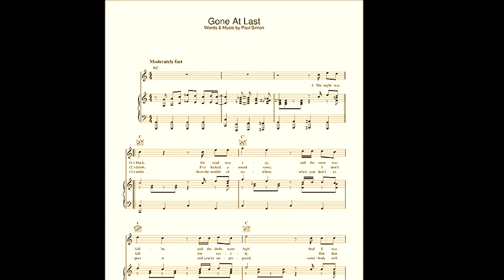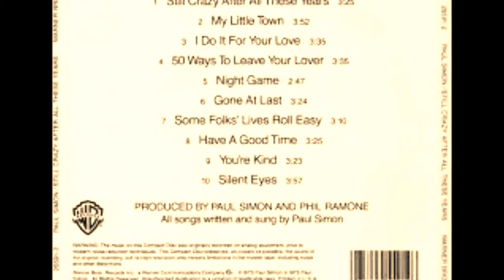PAUL SIMON & PHOEBE SNOW Gone At last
I love discovering new old songs! I hadn't heard of this one, before seeing it in the Top 100 from October 1975 in Australia. The song had just the one week there; entering at #95. 'Gone at last' is a single off Paul Simon's Grammy winning opus 'Still Crazy After All These Years'. It was a Top 25 in America in the same month and features the extraordinary vocals of the late and great Phoebe Snow; and the reason for my posting this. Phoebe's voice was just outstanding and I treasure the handful of songs of hers in my collection. As this song prophetically declares  'I've had a long streak of bad luck' and for Phoebe that would be apt; her life and career were challenge filled. The voice and spirit of Phoebe Snow were extinguished way too soon but the magic lingers thanks to her records. Always a pioneer, Paul Simon here incorporates gospel in a soulfully pop recording. What a little gem!